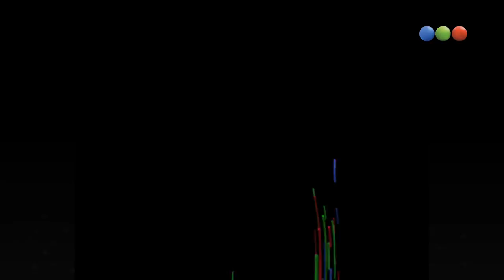Torrente, Con Norberto Scoponi – Peligro Sin Codificar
Hoy recibimos a otra gran estrella para que comparte un gran momento en nuestro programa.
Ahora: Torrente, Con Norberto Scoponi